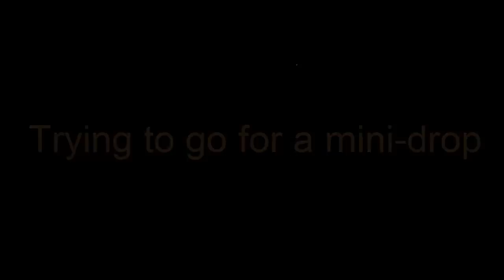Unicycle Trial Newbie